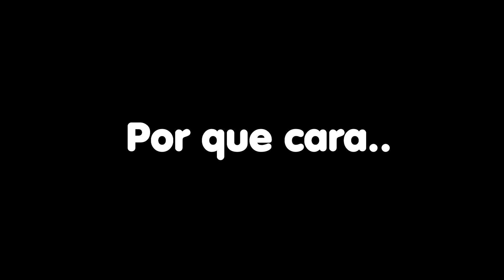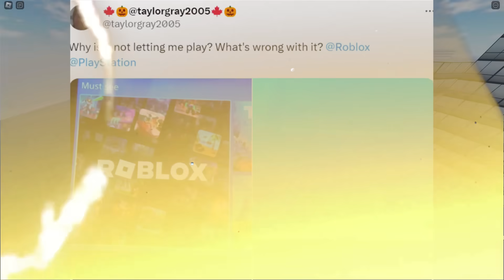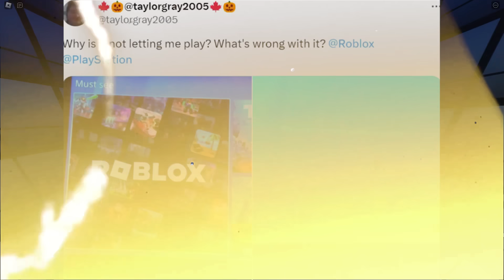CHEGOU O NOVO ROBLOX 2.. é o fim? 😢💔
Vídeo editado por mim.